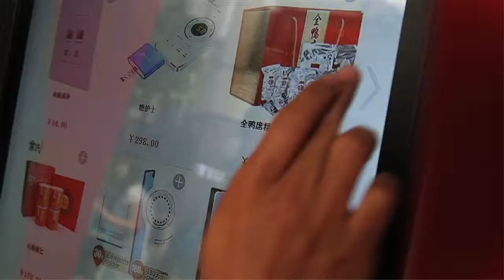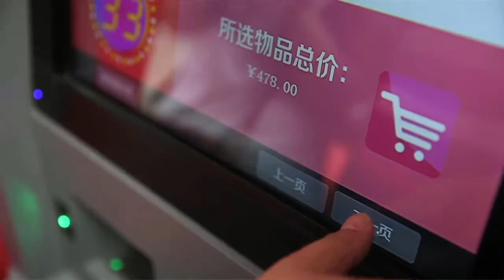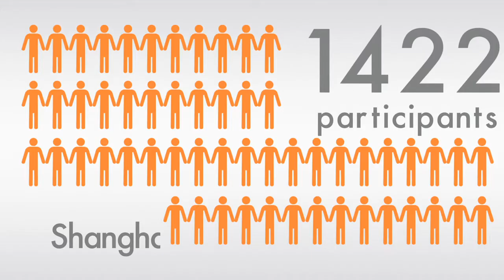JD.com - 618 ATM machine (eng ver)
JD.COM is China’s largest self-run online retailer.  To raise awareness for their anniversary promotion and to allow more people to experience how is it like to shop on the website, we created the world’s first ATM machine that dispenses shopping cards – The JD.COM ATM machine.

We place the JD.COM ATM machine at high traffic spots in Beijing and Shanghai as an inventive media platform to engage consumers.  People who are about to withdraw cash from the machine will see a message that proclaims “It is better to win cash than to withdraw cash for shopping.”

Upon touching the display screen, the ATM machine displays an interface that is similar to the JD.COM retail site. The participant has to add different products into the shopping cart, totaling a value of $618 within 61.8 seconds to win a shopping card worth $618 – a way to make JD.COM’ s anniversary sale date more memorable.